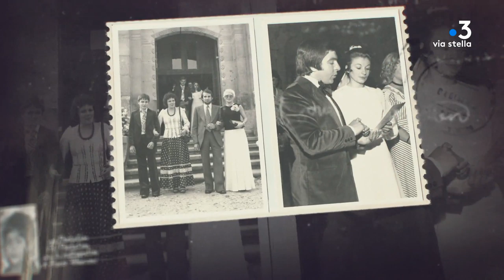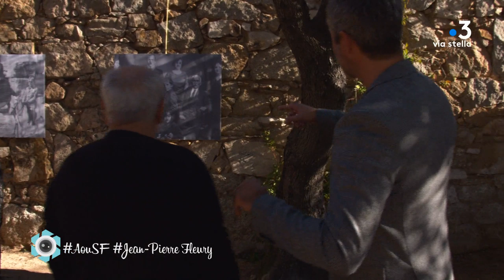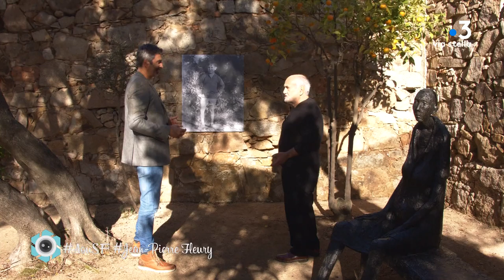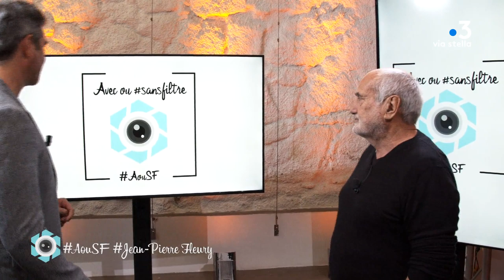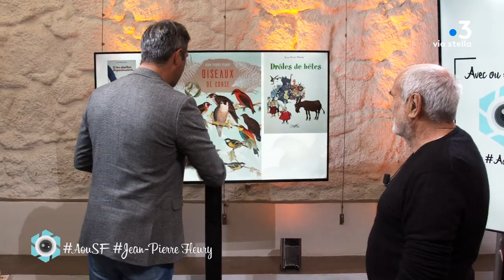Jean-Pierre Fleury Avec ou sans filtre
Les hommes sont comme les arbres, ils ont des racines aux semelles.
Le fondateur du magazine "Histoires Naturelles" et de la chaîne "Seasons" a promené les siennes sa vie durant.
Les déterrant au gré de ses reportages, les enfouissant au gré de ses coups de cœur.
Aujourd'hui elles sont du côté d'Acqua-Doria, en Corse du sud, et il nous raconte comment, avec ou sans filtre.